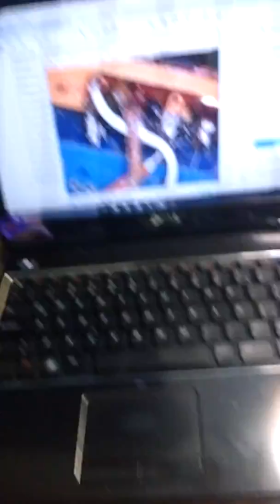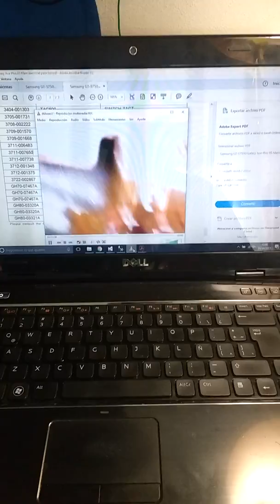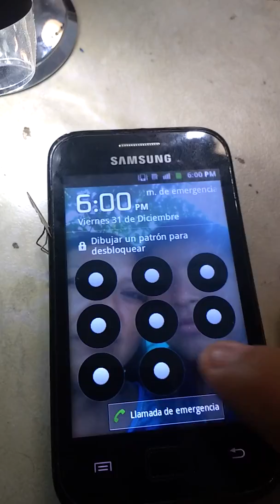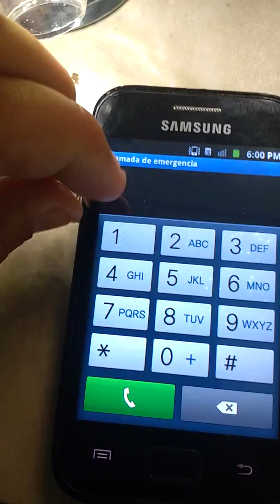Reparar Flex volumen Samsung ACE plus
Reparación Flex volumen Samsung ACE plus, cuando hablo de negativo y positivo del Flex me refiero al volumen + y - lo no es la manera apropiada de referirse pero igual sirve ver el vídeo